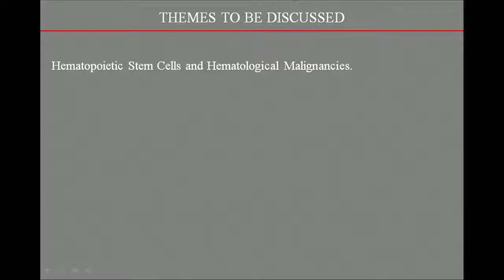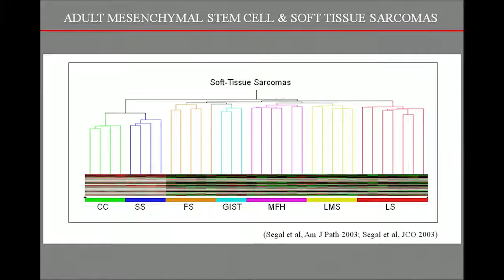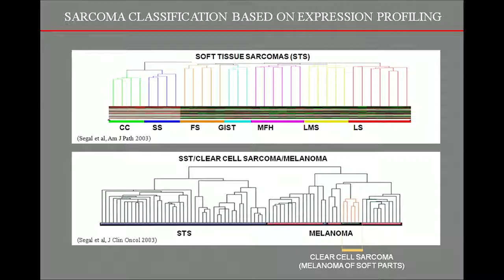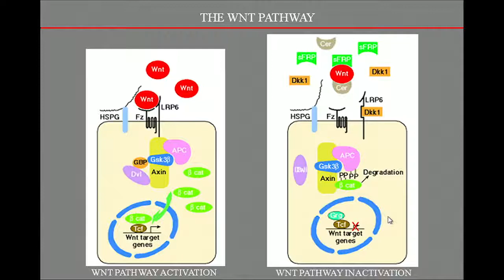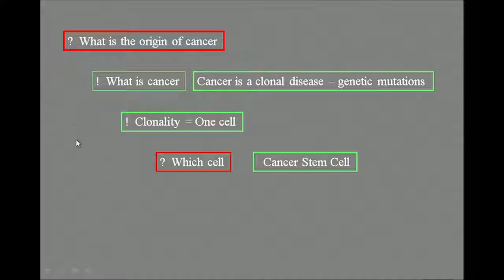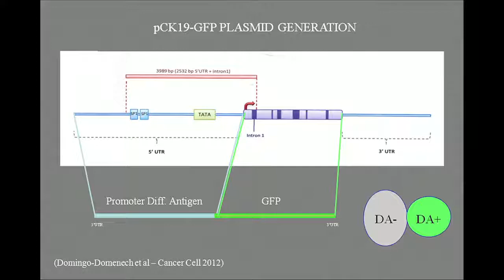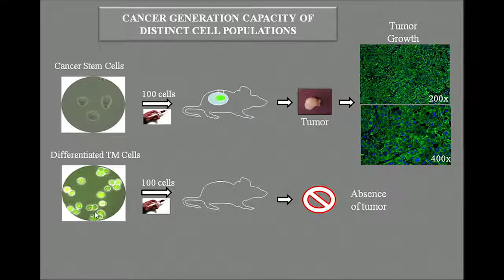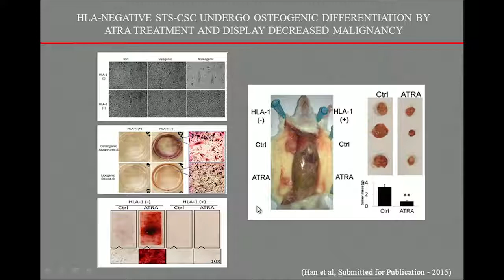Carlos Cordon Cardo, MD, PhD - Frontiers In Academic Pathology 2015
Topic: Current Models of Tumorigenesis

Frontiers In Academic Pathology 2015: Dermatopathology